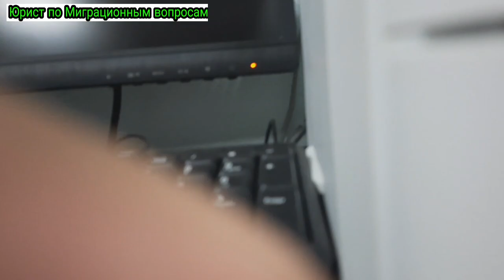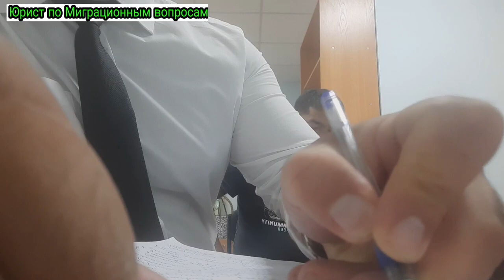Рассмотрения дела об административном правонарушении. Патент, выдворение, Юрист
КоАП РФ часть. 3 статья 18.10. Незаконное осуществление иностранным гражданином или лицом без гражданства трудовой деятельности в Российской Федерации.
1. Осуществление иностранным гражданином или лицом без гражданства трудовой деятельности в Российской Федерации без разрешения на работу либо патента, если такие разрешение либо патент требуются в соответствии с федеральным законом, либо осуществление иностранным гражданином или лицом без гражданства трудовой деятельности в Российской Федерации по профессии (специальности, должности, виду трудовой деятельности), не указанной в разрешении на работу или патенте, если разрешение на работу или патент содержит сведения о профессии (специальности, должности, виде трудовой деятельности), либо осуществление иностранным гражданином или лицом без гражданства трудовой деятельности вне пределов субъекта Российской Федерации, на территории которого данному иностранному гражданину выданы разрешение на работу, патент или разрешено временное проживание, -
3.Повторное в течение одного года совершение иностранным гражданином или лицом без гражданства административного правонарушения, предусмотренного частью 1 настоящей статьи, -
влечет наложение административного штрафа в размере от пяти тысяч до семи тысяч рублей с административным выдворением за пределы Российской Федерации.

Rossiya federatsiyasi ma'muriy kodeksi. 3 - modda 18.10. Rossiya Federatsiyasida chet el fuqarosi yoki fuqaroligi bo'lmagan shaxs tomonidan noqonuniy foydalanish.

1. Agar bunday ruxsatnoma yoki patent federal qonunga muvofiq talab etilsa yoki chet el fuqarosi yoki Rossiya Federatsiyasida fuqaroligi bo'lmagan shaxs tomonidan kasb (mutaxassislik, lavozim, mehnat faoliyati turi) bo'yicha ish ruxsatnomasida yoki patentda ko'rsatilmagan bo'lsa, ish ruxsatnomasida yoki patentda ish yoki patentda kasb (mutaxassislik, lavozim, mehnat faoliyati turi) to'g'risidagi ma'lumotlar mavjud bo'lsa, ish ruxsatnomasida yoki patentda), chet el fuqarosi yoki fuqaroligi bo'lmagan shaxs tomonidan Rossiya federatsiyasi sub'ektidan tashqarida mehnat faoliyatini amalga oshirish, ushbu chet el fuqarosiga ish ruxsatnomasi, patent yoki vaqtinchalik yashash huquqi berilgan, -

3.Ushbu moddaning 1-qismida nazarda tutilgan chet el fuqarosi yoki fuqaroligi bo'lmagan shaxs tomonidan ma'muriy huquqbuzarlikni bir yil ichida takroran sodir etish, -
Rossiya Federatsiyasidan tashqarida ma'muriy ekstraditsiya qilish bilan besh mingdan etti ming rublgacha ma'muriy jarima solishga sabab bo'ladi.